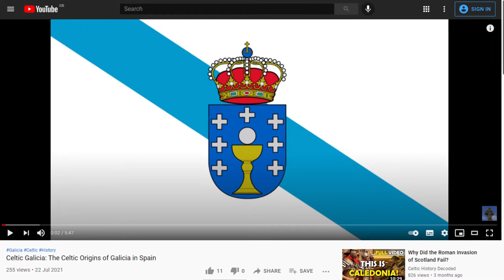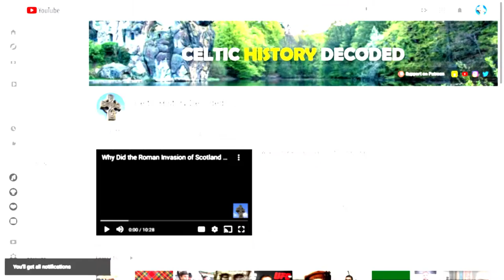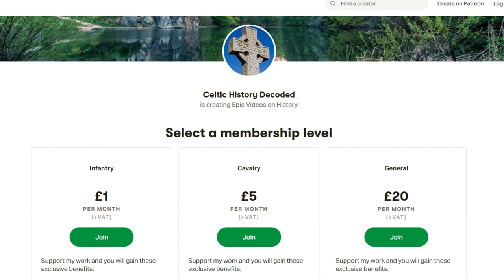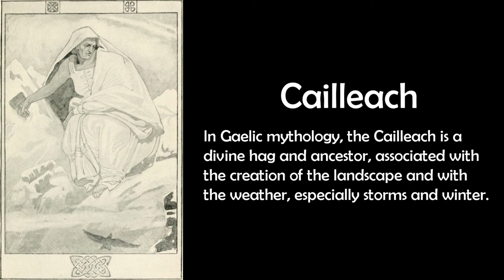The Secret Celtic History of Spain and Portugal: Celtic Iberia Explained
The Secret Celtic History of Spain and Portugal: Celtic Iberia Explained - When one thinks of Spain and Portugal, incredible food, great weather and passionate people are usually the first things that come to mind. The Celtic history of these places does not usually enter the picture.

In a previous video, I focused on the Celtic origins of the region of Galicia in Spain, the most famous Celtic connection to Spain. However, the influence of Celtic civilization extends far beyond Galicia, with a large part of the Iberian Peninsula having Celtic roots.

Thousands of years ago, vast parts of lands we know as Spain and Portugal today were home to Celtic tribes. One of the most notable Celtic groups were the Celtiberians, who occupied the central-eastern region of what we call Spain today. Various Celtic tribes made up the Celtiberians, including the Arevaci, Pellendones and the Titti. These people spoke the Celtiberian language, a now extinct Indo-European Celtic language, which was related to the Gallaecian language spoken in the north-west corner of the Iberian Peninsula.

Interestingly, there are over 200 inscriptions that have been found that contain the Celtiberian script, usually dating from the 2nd and 1st centuries BC. The Celtiberian script was an adaptation of the northeastern Iberian script, and was used for writing. The Botorrita bronze plaques contain the Celtiberian script, which were found near the city of Zaragoza in Spain, and are dated to the 2nd century BC.

All the links are in the description below. Thank you, now back to the video.

The Celtiberian also invented a type of sword that the Romans then adopted after conquering them. Prior to the switch, the Romans tended to use a sword that was used mainly for thrusting, and was possibly based on a Greek design. After witnessing how effective the Celtiberian swords were at slashing and thrusting, the Romans decided to adopt a similarly designed Gladius, with Gladius being the Latin word for sword.

Other ancient Celtic groups in the Iberian Peninsula include the Vaccaei, Carpetani and the Celtici, with the Celtici occupying various regions of modern-day Portugal, include the Algarve region. The Celtici are thought to have strong links with the Galicians, with many Celtici migrating north into Galicia thousands of years ago. There were also many pre-Celtic and mixed Celtic groups, including the Lusitanians, which probably deserve a video of their own at some point in the future.

The word Portugal itself may also be half-Celtic. Portugal derives its name from an ancient town that the Romans called Portus Cale. Portus was the Roman word for Port, but Cale is thought to be either Celtic or Greek. In the Celtic version of the word, Cale could be derived from the Celtic Callaeci of ancient Galicia, or perhaps from the Celtic deity of the weather, known as Cailleach or Cala.

It is though that these Celtic words meant port or harbour, with similar words still used in Irish and Scottish Gaelic for port or harbour today. Therefore, strangely enough, Portus Cale could have literally meant Port Port. Over time, Portus Cale became Portus Gale, and eventually, Portugal.

As we have seen, the history of both Spain and Portugal have strong Celtic influences.